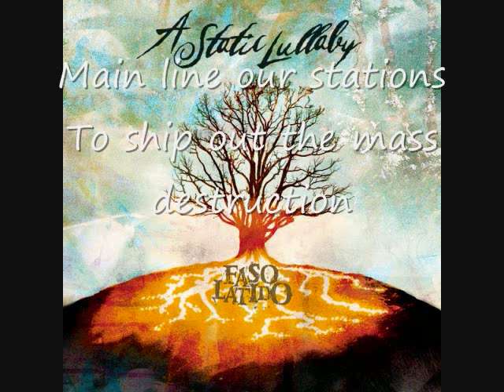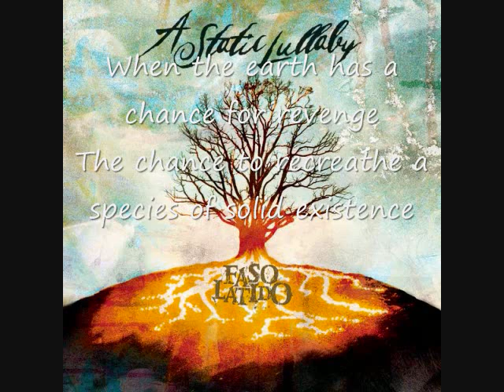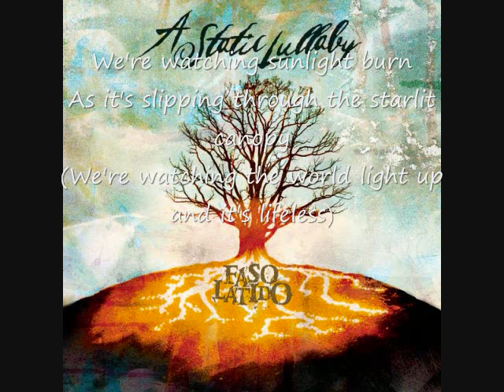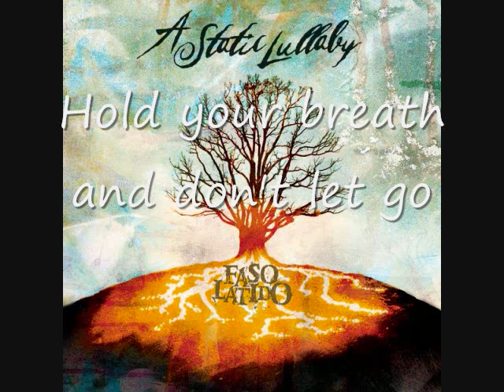A Static Lullaby- Faso Latido